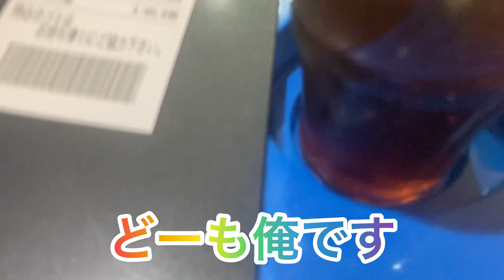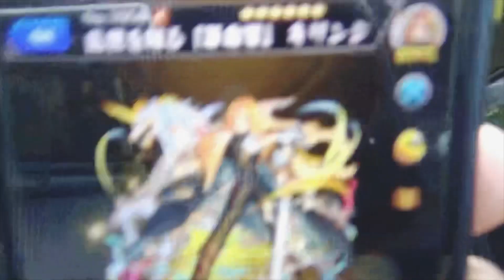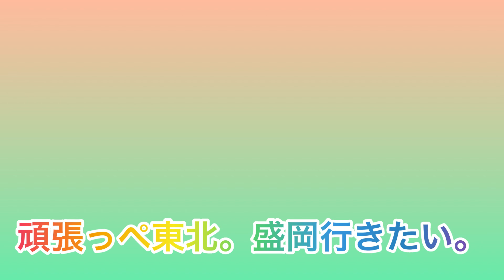【歌ってみた】リクエストありがとう😎ちょっとだけ俺ロックフェスティバル開催。